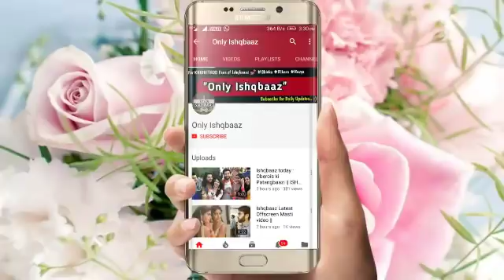Surbhi Chandna and Leenesh Mattoo Late night party video || Ishqbaaz.